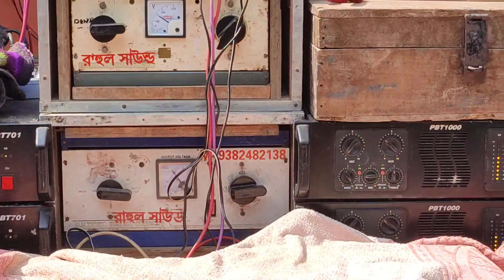আজ রাহুল সাউন্ড ও 2 টো 4 বারো একটি 4ডি বাজছে দশঘরা নৈপুকুর পার।